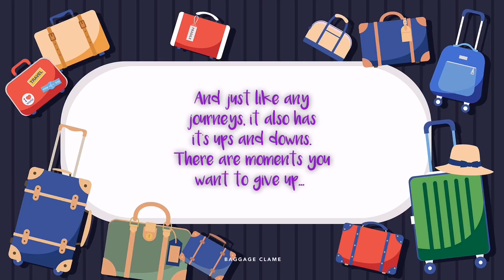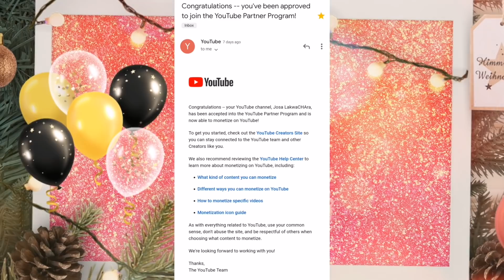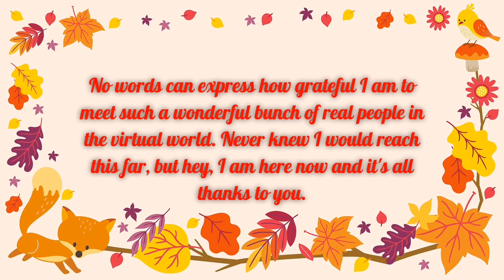MY YEAR IN REVIEW | MY YT JOURNEY | LakwaCHAra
Never knew I would go this far, but here I am. Thanks to all who have been a part of this journey. Sharing some of our friends congratulatory message on my monetization.

Comment down your suggestions and/or reactions on this video.